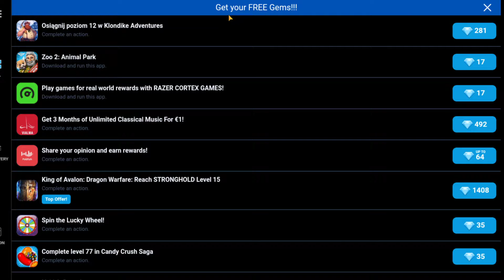Fury Wars - Online Shooting Game - Gameplay Walkthrough Part 1 (iOS, Android)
A kind of pvp, arcade online shooting game or just a shooters? Or maybe it’s a top-down shooter? We don't know how to call this game's genre!
Here is Fury Wars - trash, hardcore battles!

We decided to show how cool your favorite heroes can be in funny new style! Give really huge guns to each brawler and arrange battles! Our heroes are real cool stars!
Not a single online shooter games and any of battle games can compete with MADNESS prevailing in this online shooter!

You will meet a bunch of sly enemies with various unique abilities in this online shooting game, third person or better say top-down shooter! Take care of your head, because allies can drop on it from the clouds!

It’s not a simple TPS (3rd person shooter) or PVP and even not an ordinary сartoonish battle arena of online shooter games. Black humor, absolute absurd and infinite battles on your screen!

Fury Wars - online shooting game (third person), will impress you because it has:

- huge arsenal of epic guns!
Not each of battle games & shooters can provide you with such waste and various armory!
Are you sick and tired of online shooting games with ordinary, boring pistols and rifles? So this entry in online shooter games (PVP, 3rd person shooter) will give a chance to arrange a brand new kind of battles! Cut your enemies with a Dead Unicorn, fry up with Electric trident and shove and explosive fish down the enemy's jumpsuit!

- Worldwide popular heroes in a little bit strange but TOUGH visual design!

- unique super tricks and skills for each hero!
Stars of this TPS, online shooter games are not that simple. Use super-attacks and turn your enemies into hot-dogs and mince or scare them to scream!

- popular online shooter modes! Escort, Gold rush and Team deathmatch!
Tactical or not? Who cares? Simply enjoy awesome battle arena of this PVP, 3rd person shooter. You’ll be nicely surprised with this new kind of pvp games,tps (third person) mixed with top-down shooter, we promise! Accompany huge Machine right to the enemies’ base, defend, attack and give’em a hardcore disaster! Hunt for gold and battle with brawlers in Gold Rush!

- competitive spirit in battles!
Can you stand up to hordes of brawlers or survive in endless waves of dangerous adversaries? This insane online shooting game will not let you relax!

- Super-cool skins for guns and heroes! We think that a nice-looking hero is not enough for an online shooting game. We are creating awesome skins for our brawlers!

Do you like such stuff and fond of online shooter genre? So this battle arena of online shooter games is here for you!

This online shooter (pvp) is going to offer many features to you!

Download Fury Wars - explosive mix of 3rd person shooter,arcade, top-down shooter, online shooting game, cool brawlers and pure madness now! Remember, this kind of battle games is not like all shooters you’ve used to play…